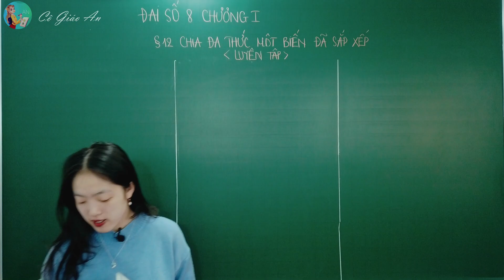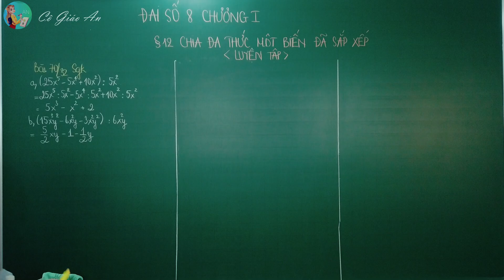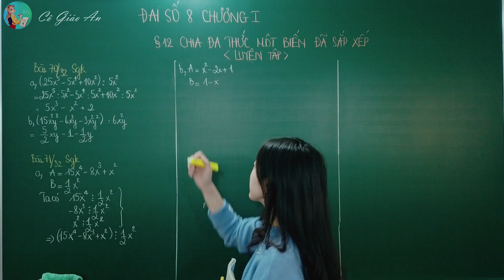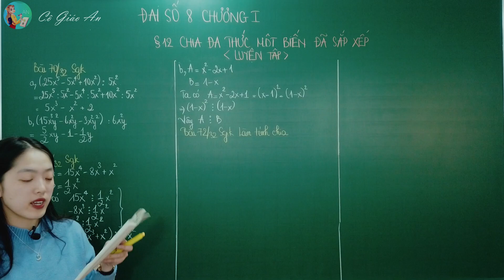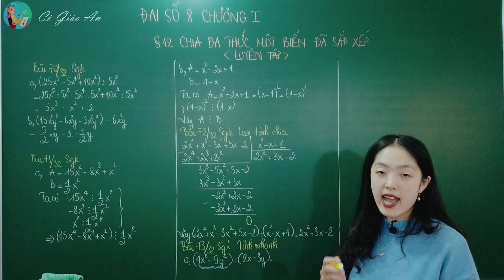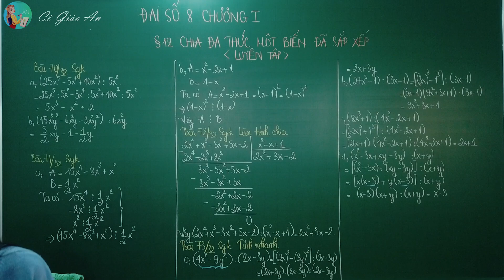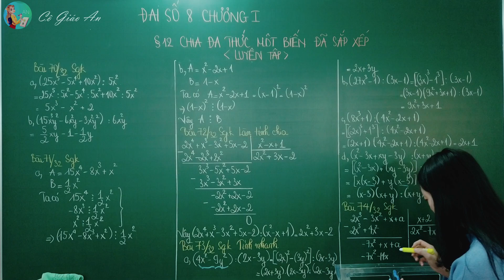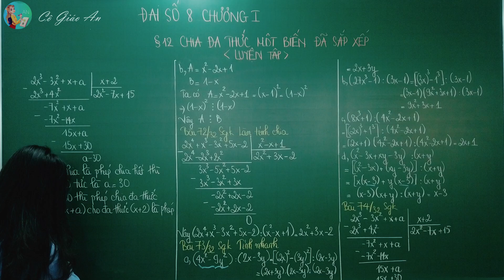LUYỆN TẬP - BÀI 12: CHIA ĐA THỨC MỘT BIẾN ĐÃ SẮP XẾP || Đại số 8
Xin chào các em học sinh, hôm nay cô và các em cùng vận dụng kiến thức đã học ở Bài 12: Chia đa thức một biến đã sắp xếp để giải các bài tập phần Luyện tập Bài 12: Chia đa thức một biến đã sắp xếp, bao gồm :
- Bài 70 trang 32 SGK Toán 8 Tập 1
- Bài 71 trang 32 SGK Toán 8 Tập 1
- Bài 72 trang 32 SGK Toán 8 Tập 1
- Bài 73 trang 32 SGK Toán 8 Tập 1
- Bài 74 trang 32 SGK Toán 8 Tập 1